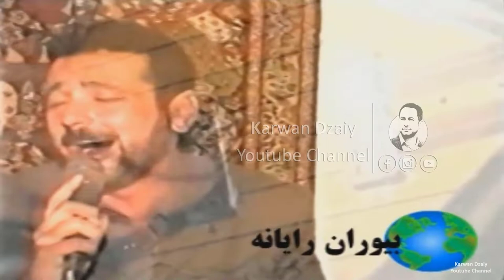Nuri Garmyani - Duritan(Ahang_Iran) 2001_Clip | نوری گه‌رمیانی - دووریتان